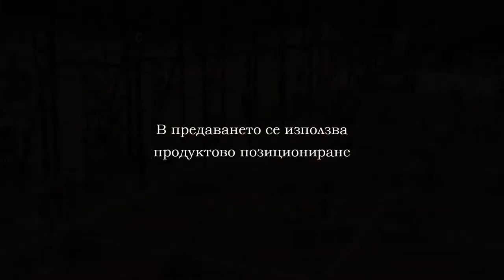CROSSFIT VARNA 2019 PART 19 FINALS